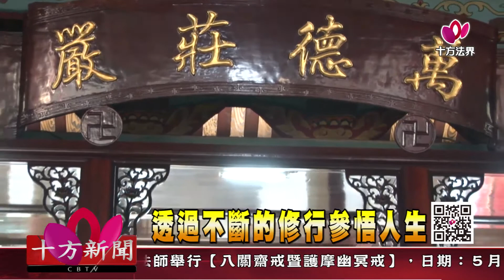十方法界》20180513透過不斷的修行參悟人生